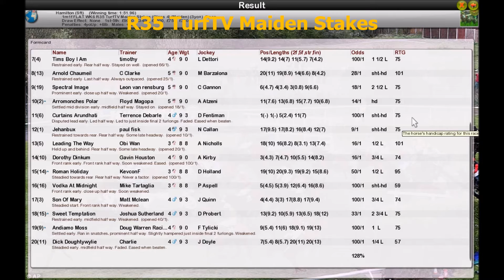Season 2 FLAT WK6 R35 TurfTV Maiden Stakes